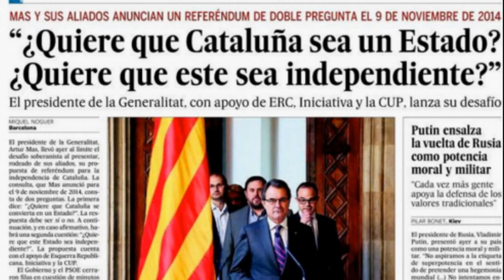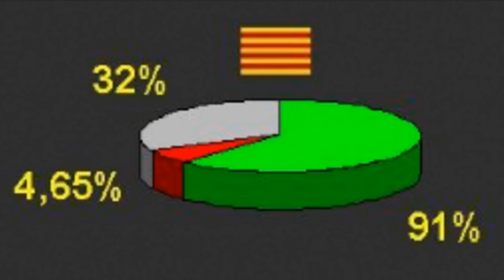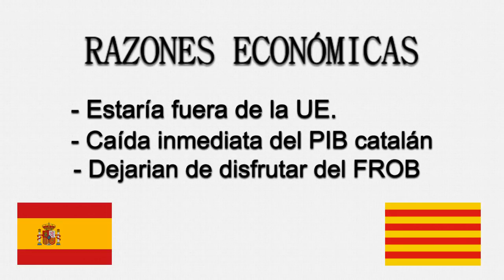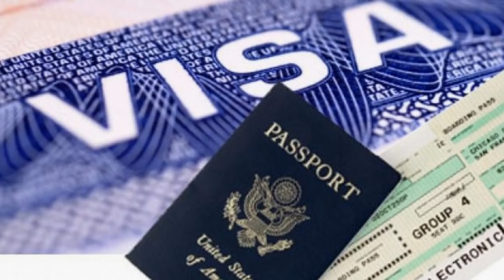Por Qué Cataluña NO Puede Ser Independiente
El 1 de octubre de 2017, Cataluña va a tener un referendum para determinar si van a seguir formando parte de España o si se van a marchar y formar una república independiente.
Opino que Cataluña no va a irse. Esta no es solo mi opinión personal, sino tengo una lista de razones lógicas.
En este vídeo, les explico las varias razones por las que Cataluña NO debe independizarse.